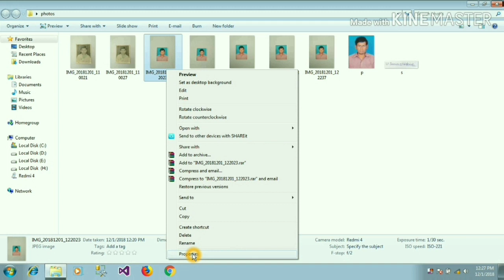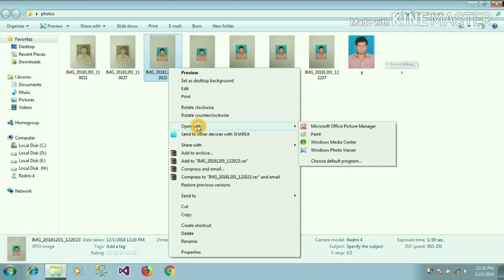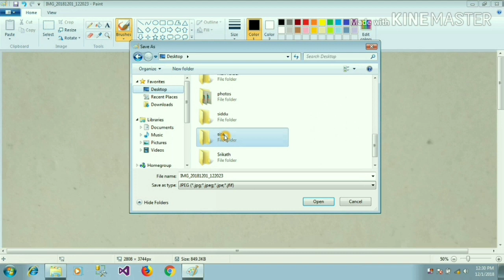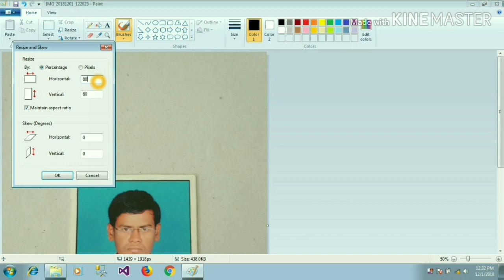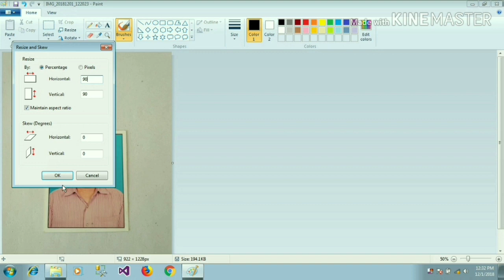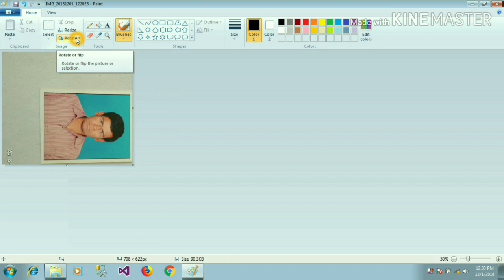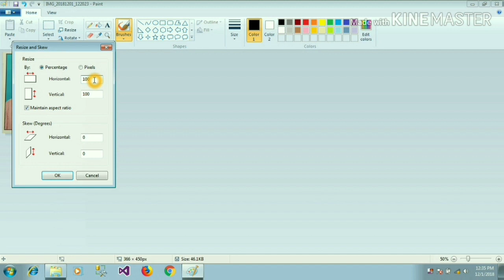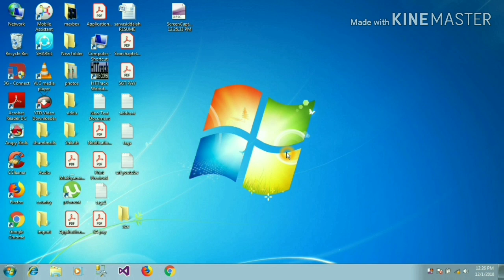How to reduce pass photo size from 1 MB to 40 KB using paint application